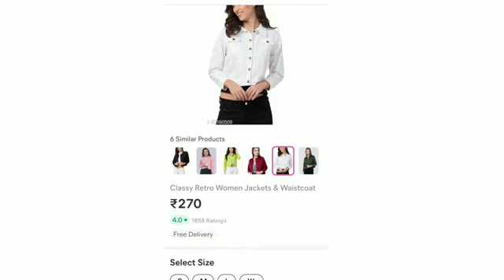malika singh dress collection 😍😍from meesho